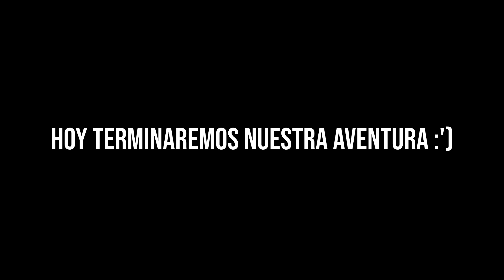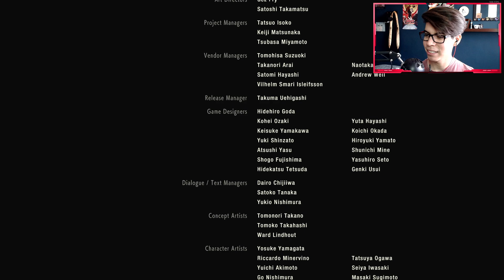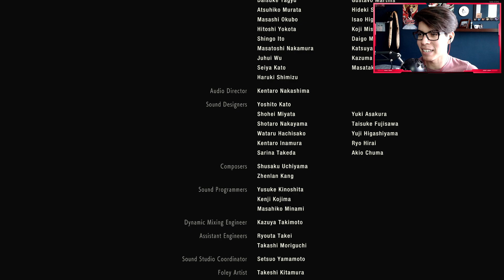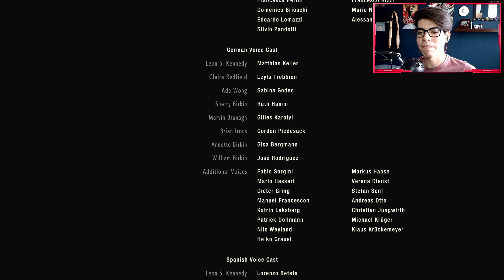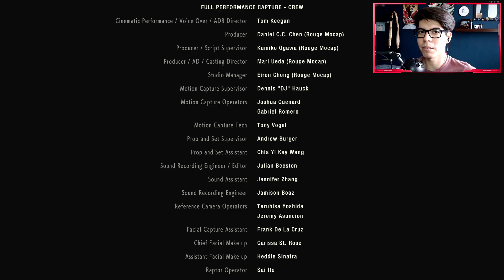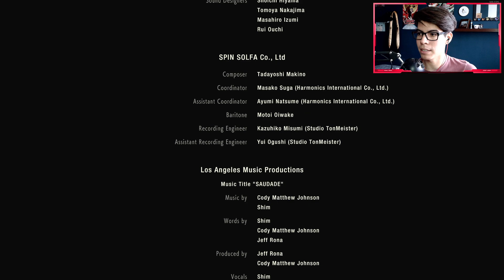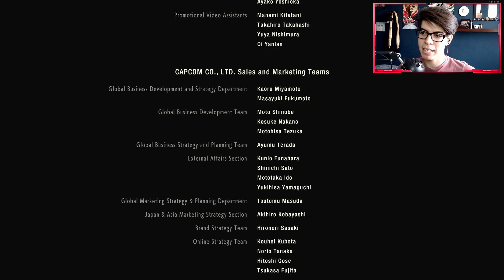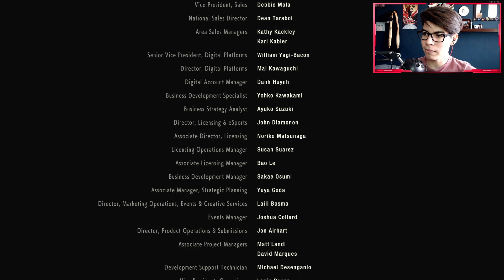¡INTENSO FINAL! BOSSES, DRAMA Y SUSPENSO - Resident Evil 2 Remake - Parte 16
Ohh sii!!! Finalmente hemos concluido esta serie de Resident Evil 2! JUEGAZO. Intenso final aunque un poco cortante pero entendible! Gracias a todos los que me acompañaron durante esta aventura ;u;

Facebook es donde podemos tener contacto y les notificaré cositas lindas (?. Instagram es más una cuenta personal donde muy rara vez subo fotos pero pueden seguirme si quieren asdasd. Twitter no lo uso para nada pero lo tengo por motivos de branding. Twitch es el dream.. algún día haremos directos por ahí así que síganme pofabo uwu

Música del Intro: IVXKR - Lost Kingdom
Video usado en el intro: SCARLET SATANICHIA por 百地のあまね